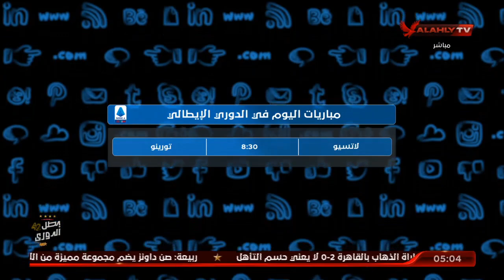تعرف على جدول مواعيد مباريات الدوريات الأوروبية اليوم | التريند